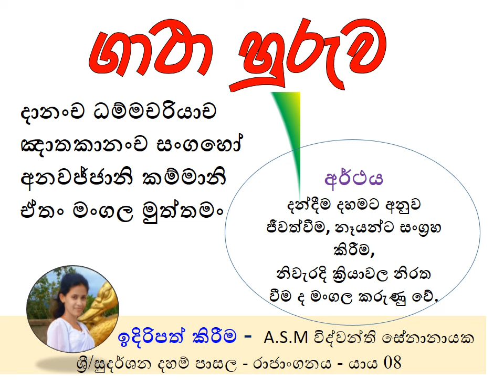ගාථා හුරුව - දානංච ධම්මචරියාච - ගාථාව